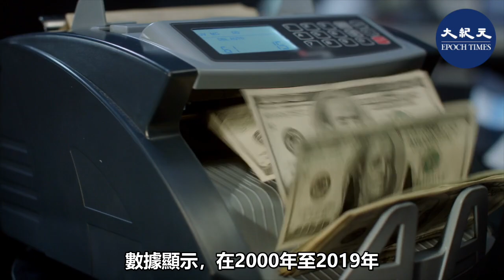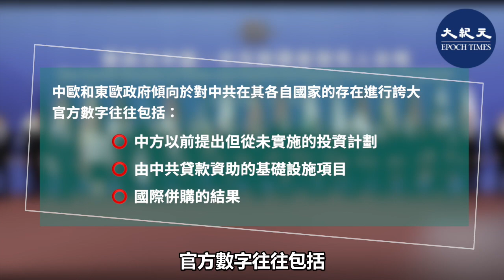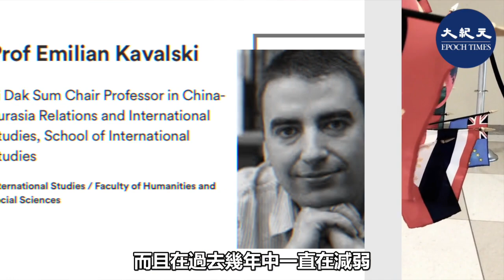【國語版-焦點速遞】中共試圖通過投資對中東歐國家施加影響力，但其經濟承諾未兌現；分析指，中共拉攏中東歐失敗，而中共在國際社會日益強硬的態度，使其形象變得更糟。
中東歐 經濟#17+1#立陶宛

中共試圖通過投資對中東歐國家施加影響力，但其經濟承諾未兌現；分析指，中共拉攏中東歐失敗，而中共在國際社會日益強硬的態度，使其形象變得更糟。

請支持大紀元：
📍贊助大紀元：